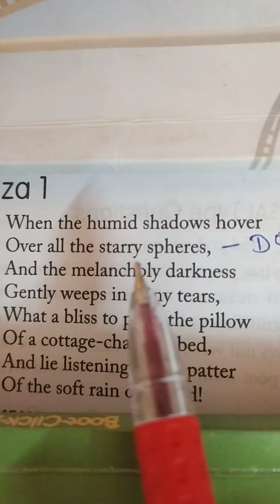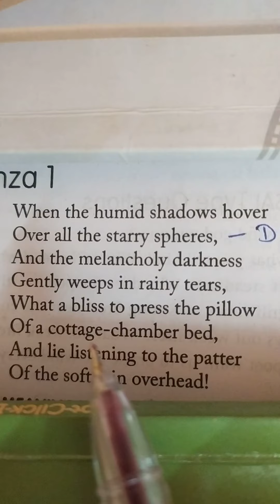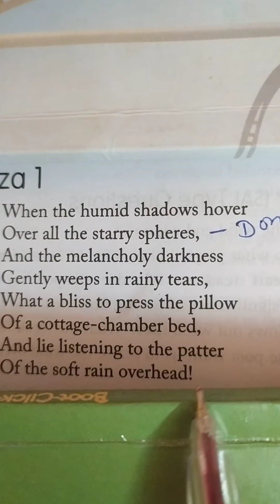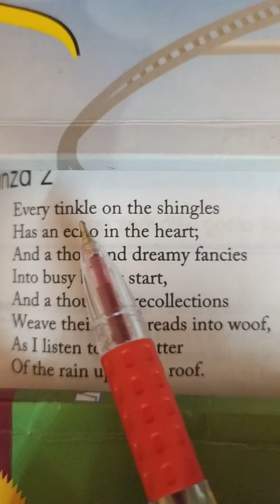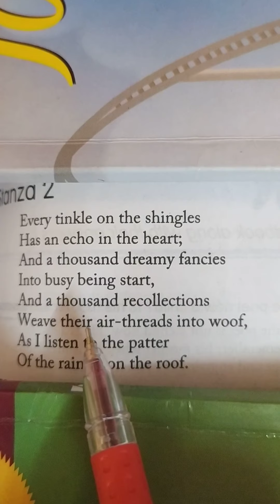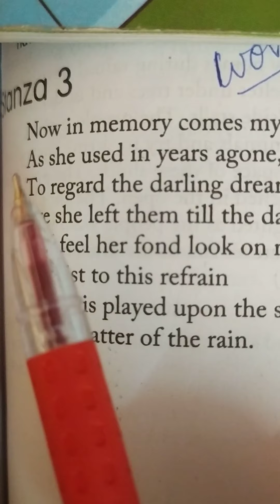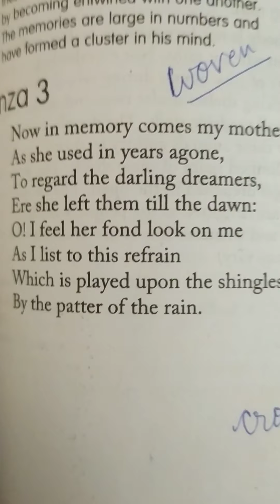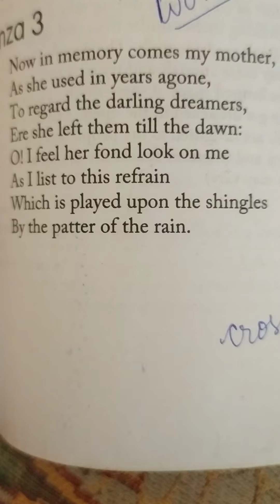Rain on the Roof